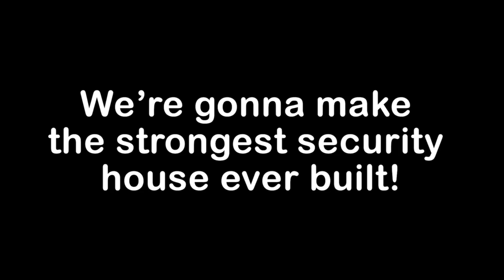Das sicherste Zombie-Haus in Minecraft!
Heute bauen wir ein nobles modernes Haus. Natürlich braucht auch ein schickes Haus ein Security-System um sicher zu bleiben.

Wir hoffen dir gefallen unsere Videos. Hab einen schönen Tag!